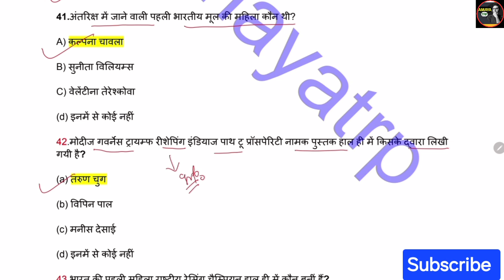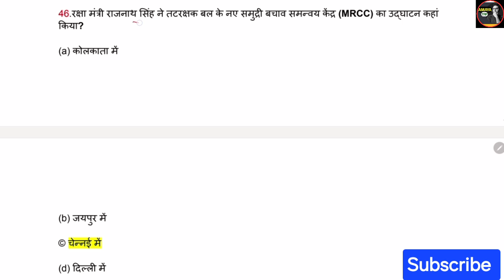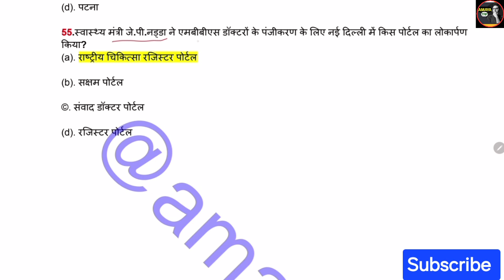Today's CURRENT AFFAIRS | Daily Current Affairs |Important Question Current Affairs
village marriage food, mutton curry, fish fry, raththa poriyal, village function food, raththa kootu, boiled egg, wedding food, village wedding food
kolam
komban video
ladki ladki jhanki kamjor bani ka
land cruiser
mahabharat karna
marathi goshti
matchstick
shorts
shortvideo
cartoon cortoon
balveer
comedy
drawing
newsong
patli kamariya mor haye haye
Bhojpuri gana
bhoot
body sorry
bts
bts songs
comedy video
food short